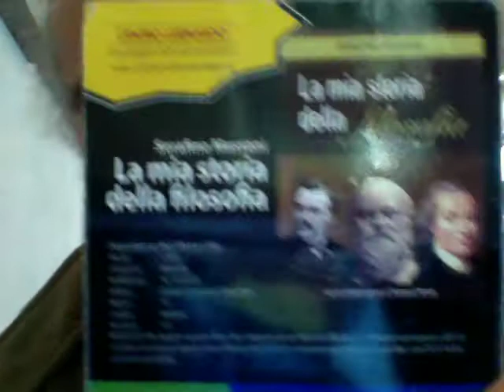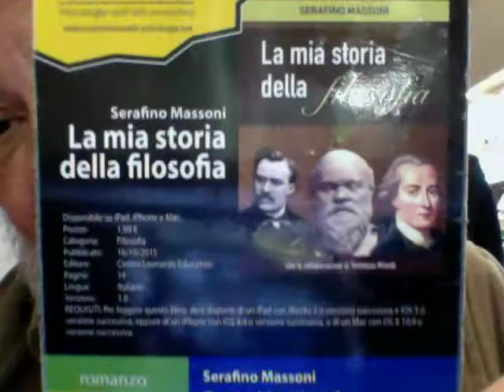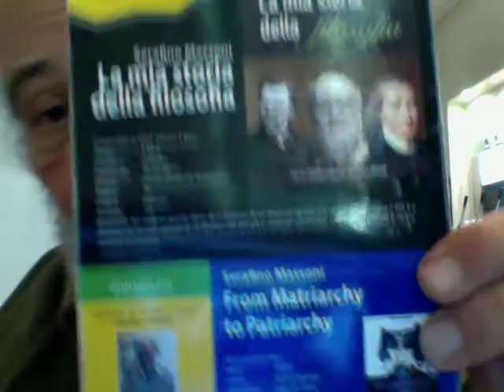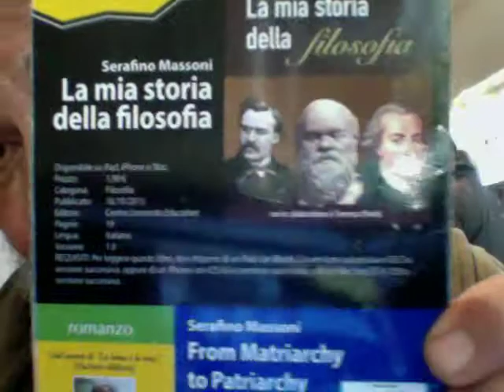Roberto Saviano & Libri da Leggere